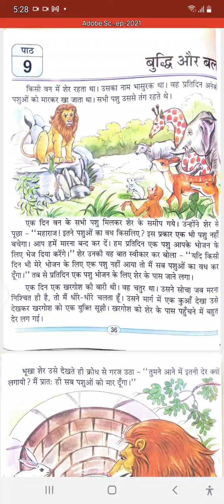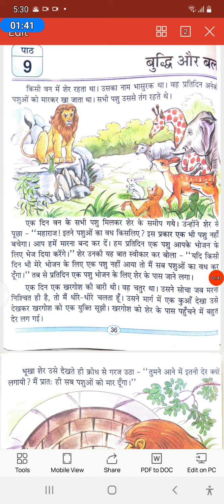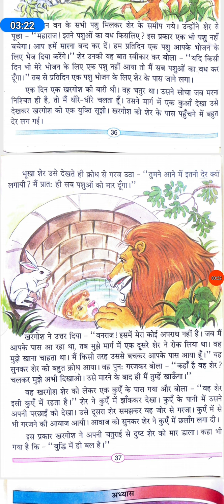बुद्धि और बल!!! class 6 3rd language#RakshitaRitesh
बुद्धि और बल